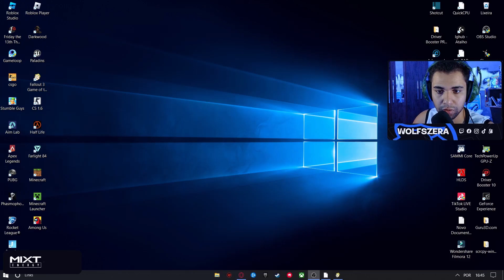FALLOUT 3 PT #1 - O UNICO QUE PODE SALVAR O UNIVERSO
Compre produtos na mixt energy com cupom wolfszera e receba desconto fodas na loja

MUITO OBRIGADO TODOS QUE ACOMPANHA O CANAL TMJ MEUS LINDOS!!!